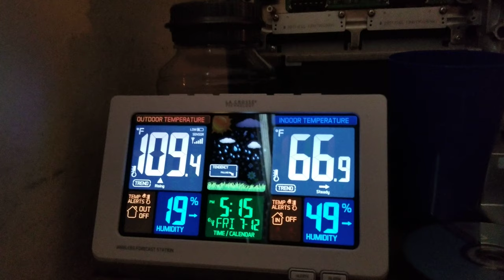Ever seen this kind of weather?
This is my family's bird ranch in Phoenix, Arizona and the weather is quite strange. You'd think it's in the low 80s and humid, but just watch and see.